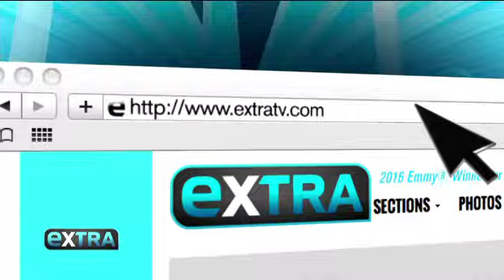Extra with Mario Lopez & Join An Amazing Giveaway | GlassesUSA.com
Join Mario Lopez and celebrity stylist Lisa Cameron and enter this amazing giveaway segment featured on EXTRA 🥳🥳🥳

GlassesUSA.com is the fastest-growing, leading online eyewear retailer in the US offering high-quality & affordable designer brands and established house brands in a wide range of styles – single vision glasses, multifocals, sunglasses, sports glasses, kids glasses, contacts, blue light protection and more.

Head on over to GlassesUSA.com, try the frames online with our Virtual Mirror and find your perfect pair👇

Do you have a question for us, we’re here for you!